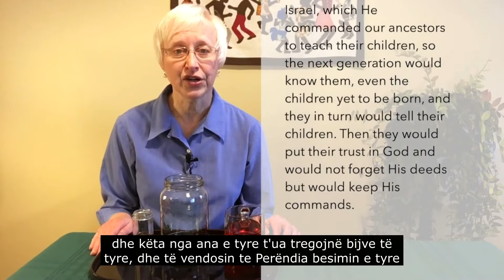Kisha që Ndihmojnë Familjet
Kishat dhe Familjet po punojnë shumë për të dishepulluar fëmijët që Zoti u ka dhënë atyre. Por imagjinoni ndikimin nëse Kishat dhe Familjet punojnë së bashku. Bashkojuni Sheryl-it ndërsa ajo demonstron një mësim objektiv emocionues që tregon fuqinë e partneritetit Kishë-Familje.

Ky skenar është përshtatur nga kurrikulat me burim të hapur të shkruara nga Ekipi i Shkrimit 1for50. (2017). "Mësimi 12: Kishat Ndihmojnë Familjet", 1for50 Trajnimi i Hapave të Tjetër: Udhëzues për Instruktorin e Familjes dhe Prindërimit.

Për më shumë informacion se si të arrini, dishepulloni dhe fuqizoni fëmijët tuaj, shkoni në